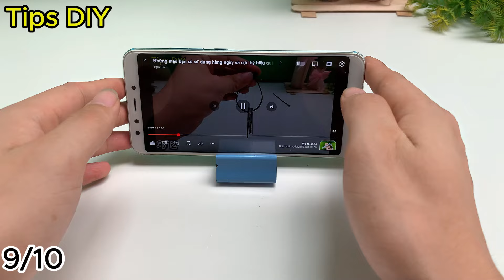💡10 Ingenious Home Hacks for Effortless Living in 2024 | Tips DIY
Hello everyone, you are watching video: "   💡10 Ingenious Home Hacks for Effortless Living in 2024 | Tips  DIY           "
This is Tips DIY channel, I'm so glad you found my channel. Here, I post recycling videos, life hacks. Hope Tips DIY gives you good suggestions in life.

TipsDIY diy # Home _Hacks#10_ Ingenious_ Home _Hacks